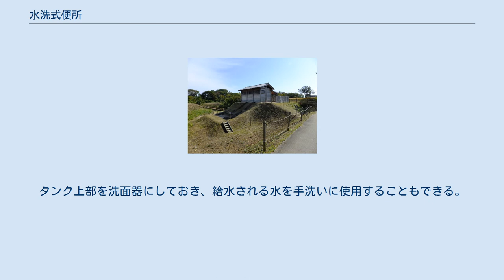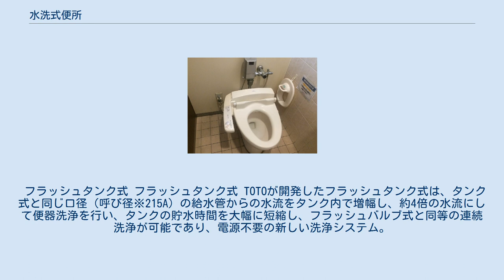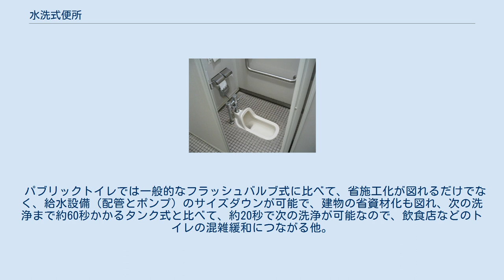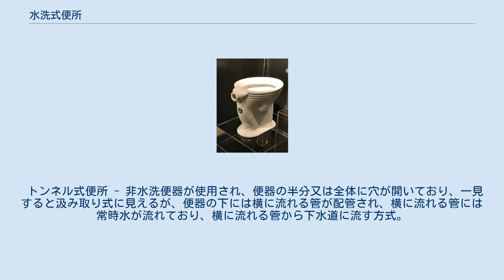水洗式便所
水洗トイレの一例（TOTOウォシュレット一体型便器） 国産最初期の水洗便器 水洗式便所（すいせんしきべんじょ）は便所の形態の一つ。
または便所の洗浄方式を指す。
水勢により、汚物（悪臭を放ち周辺の環境を汚損するおそれのある汚物。主に糞尿）を洗浄して衛生的に処分するための機能を持っている。
本記事では主に便器の給排水機構やその種類について記す。
便器についての詳細は便器記事を参照せよ。
 秋田城のトイレ遺構（復元） 以下、大便器について詳述する。
 もっとも簡易な普及品なのが洗い出し式、洗い落とし式であるが、構造上の欠点も多く、便器として性能が高いのは快適性や洗浄力を高めるべく開発された、サイホン式、サイホンゼット式である。
汚物を水没させて便器の汚れ付着や臭気発散を防ぐ封水（溜まり水）の大きさ、洗浄力や排出力の強さと、背反となる洗浄水量の節減とが特にオイルショックに始まる「省資源時代」の技術的課題である。
 在来型の便器は便鉢外周の縁（リム）内に水を流し、その下部に幾つも設けられた孔から便器内に吐水するが、INAX（当時は伊奈製陶）の節水型タンク密結便器「カスカディーナ」以来、洗浄水の水勢を損なわずに効率的に便鉢洗浄する設計とするため縁水路を廃止しノズル吐水を行う構造が改良されてきた。
このような構造は最近の家庭用新設便器において定着した感があり、さらに高級住宅向け便器として、洗浄、排出を電磁切り替えで行う水道直圧による節水便器（TOTO「ネオレスト」、INAX「サティス」）の拡販が図られている。
 洗浄水量は、洗い落とし式で10リットル前後、サイホンゼット式では13リットル（いずれも大洗浄）というのが一般的であったが、最近は大洗浄で8リットル、小洗浄では6リットル程度への節水化を果たした新型製品が品揃えされた。
その契機となったのは、1978年から1年近くにわたって続いた福岡大渇水であった。
福岡市ではこの大渇水を契機に、サイホン系であっても洗浄水量を10リットルにするよう条例で義務付けた。
これに“地元”のTOTOがいち早く対応し、「福岡市専用」商品を発売した。
その後全国でも渇水の影響が広がったことから、現在ではライバルメーカーを含め節水型を「基本商品」に位置づけて対応。
更なる節水効果をうたった商品も販売されている。
 和式便器で一般的な方式であり、もっとも安価なものである。
使用中は汚物をいったん便鉢部分にためてから、リム部および後部からの水勢のみで汚物を流す。
便鉢奥側、金隠し下にトラップ（排水路の封水）があるが、手前側の便鉢部の溜水部が少なく汚物が空気に触れるため臭気が発散しやすく、汚れの付着も多い欠点がある。
中央ヨーロッパやオーストラリアに洗い出し式腰掛便器もあり、通常だったが、その欠点の為に1990年代から減少傾向がある。
 排水口はJ字状で、排水管とは直接結ぶことはできず、傾斜のあるU字溝に流し落とす方法。
排水路が短いため詰まり難い構造だが、便器の排水以後の保守点検が必要だった。
便器後部に水溜りがあるために、外見上は洗い落とし式に非常に似ている。
常時不特定の人が多く使う高速道路のサービスエリア・パーキングエリアの和風便器に長らく採用されていた。
現在は通常の掃除口付床下給水和風便器が採用されており、改修工事などで急速に減少している。
 和式便器にも存在しているが、特に腰掛便器普及品の洗浄方式である。
便鉢に吐出された水勢のみで汚物を排出する。
大きい洗浄音が発生しやすい。
欠点としては封水面が小さいため、汚物が付着しやすいほか、座面と封水との落差から水のはね返りを気にする使用者も多い。
なお、洗い落とし式の和式便器は、現在寒冷地対応品に存在する程度にとどまっている。
 ネオボルテックス式(INAX)・ニューボルテックス式(TOTO)（腰掛式） 洗浄水の渦作用と水勢で流す方式。
洗い落とし式の一種であるが、洗い落とし式の排出力の弱さを水流によって作る封水面の渦水流によって補う方式で、封水面も洗い落とし式より広い。
便鉢はサイホン式より小さくなるが、洗い落とし式に比べ高い性能をサイホン式より少ない洗浄水量と低価格で実現し、あわせて狭小現場への対応を図ることを狙いINAXで開発された。
タンク密結式の他に、一部公共用システムトイレ製品（壁掛式洋風便器）も発売されている。
 2006年、INAXは溜水面を拡大した「ワイドボルテックス式」をマンションリフォーム用に導入した。
マンション用の排水芯が高い（155mm）床上排水では、サイホン作用を作る...